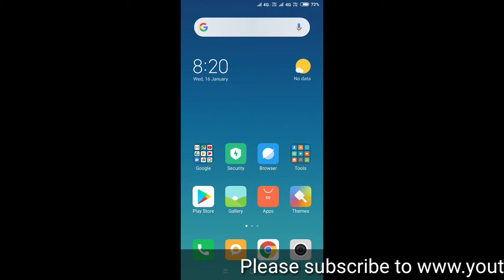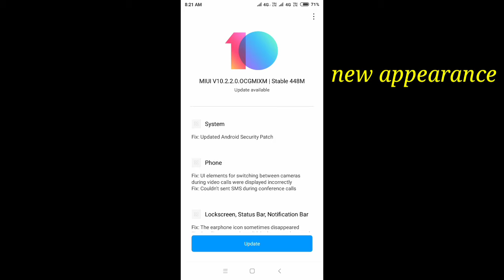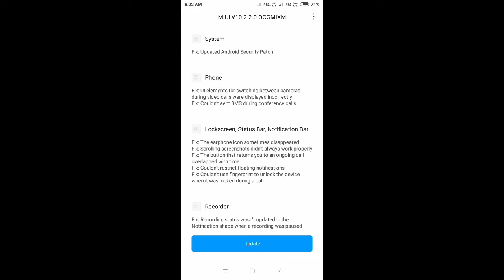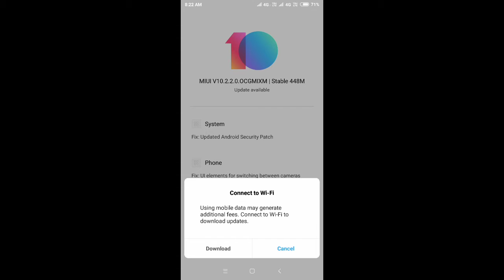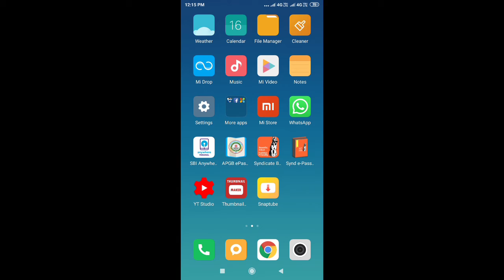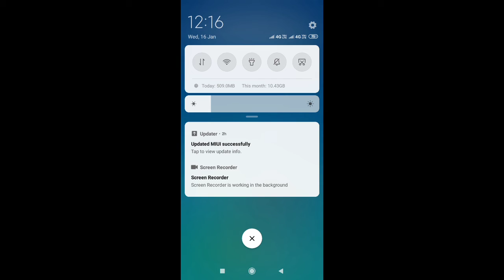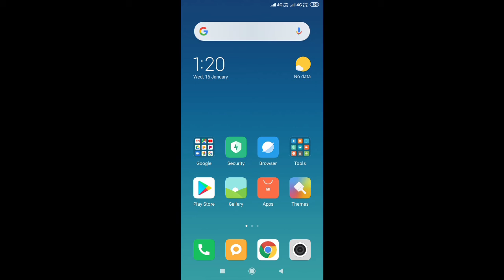New update for Redmi 6 mobile in 2019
MIUI version 10.2.2.0 new update file